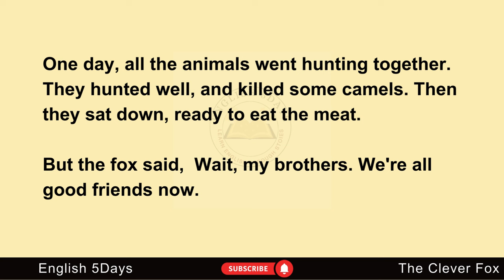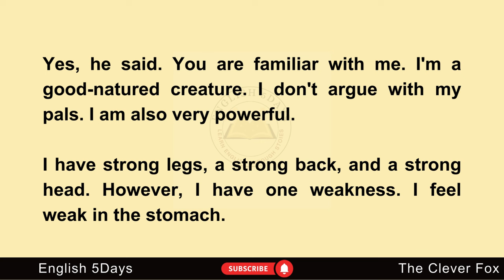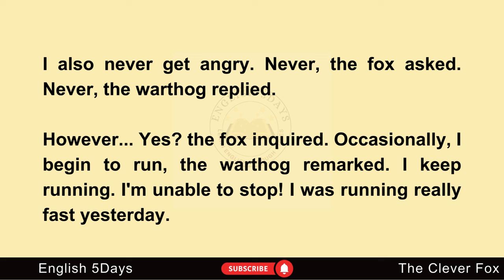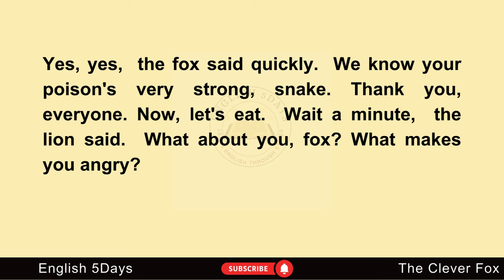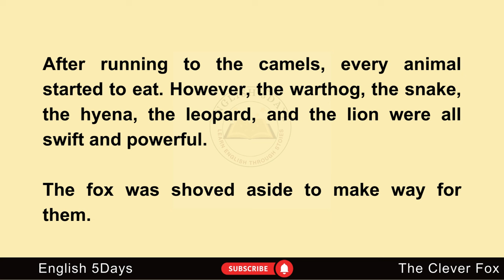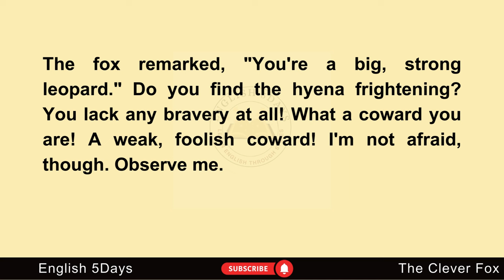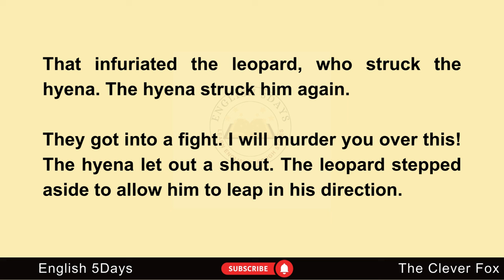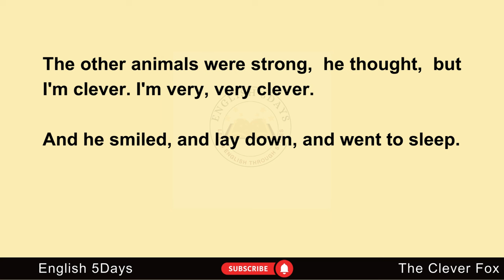Learn English Through Stories Level 1 || The Clever Fox || Graded Reader Interesting Story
"Welcome to English 5Days !

What You'll Find on Our Channel:
English story
English Audiobook
English stories
ielts listening
English 5days
English podcast
English Story
English 5 days
Podcast English
Learn English Through Stories Level 3
british pronunciation
british accent
english conversation
Pronunciation
Sentence
Audiobook
Fluency
practice
american english
International English Language Testing System
english learning
Graded reader
stories.